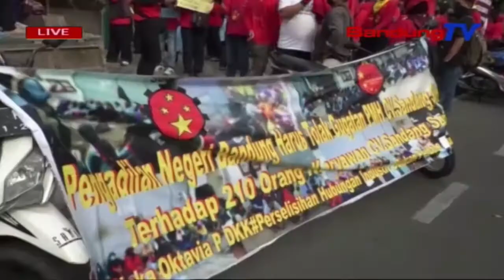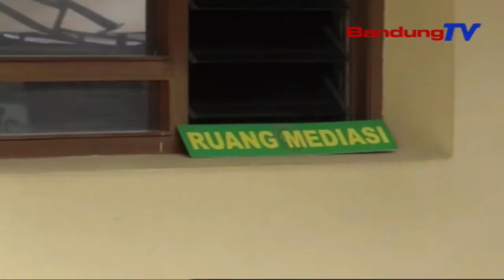Nya Kieu Kasang Tukang Pagawe CV Sindang Sari Unjuk Rasa Deui | TP | BANDUNGTV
TP | BANDUNGTV | IWAN M RIDWAN |  Alatan Pangdongsok Pencabutan Gugatan Tacan Dicumponan, Pagawe CV Sindang Sari Ngajorag Pengadilan Negeri Bandung, Poe Salasa Isuk-Isuk, 4 Agustus 2020. Eta Pagawe Anu Ngaping Sidang Tepi Ka Proses Mediasi Miharep, Pihak Pausahaan Nyabut Gugatan Ganti Rugi Anu Nitih 12 Milyar, Ka Pagawe Sapuluhan Anu Di PHK.